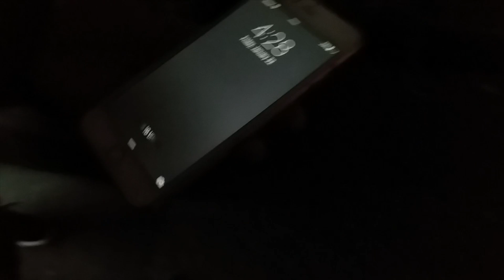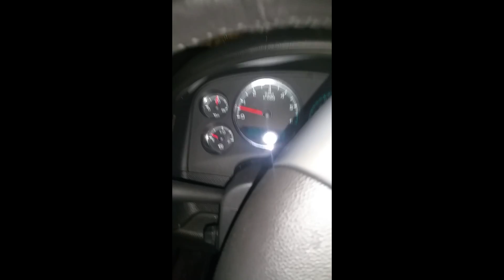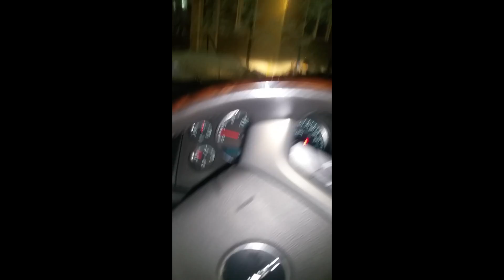CONDOM DEALER AT SCHOOL!!! Vlog #4